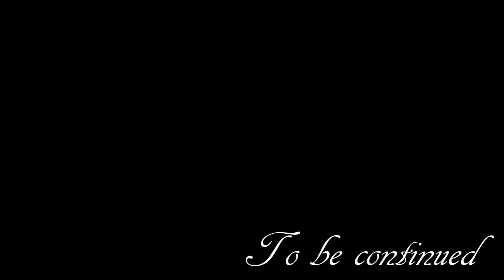【Aftermath】わにえど実況 #5 これ著作権的にアカンやつ...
ゲーム内でやってほしい事などありましたら是非ともコメントください！

※1080pで視聴ください!!